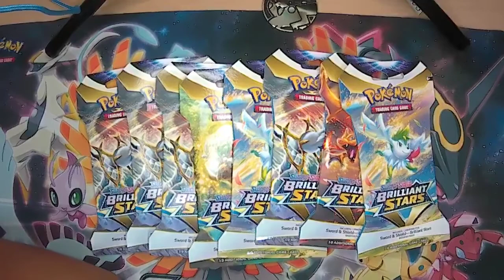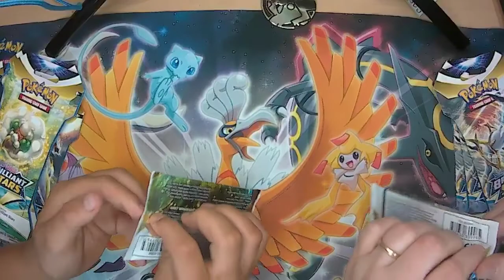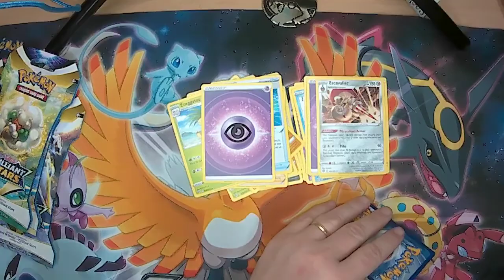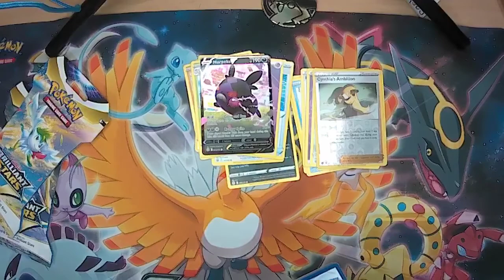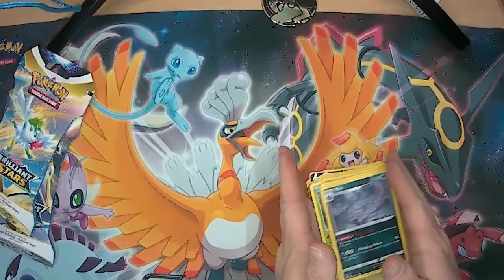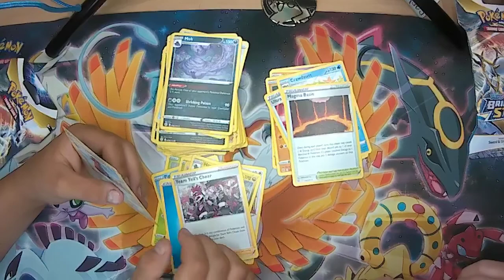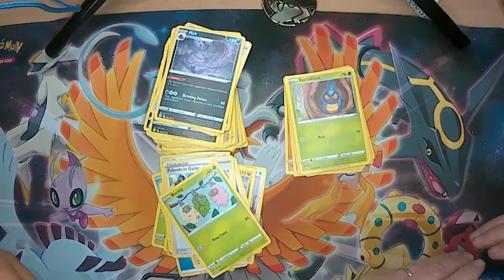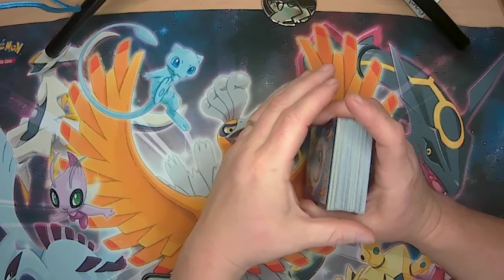Today we are opening up some Pokemon Brilliant Stars sleeved boosters. Poor video quality sorry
Hi guys.
Sorry about video in slow motion. I added music since there was no sound.
I have more of these videos with slow motion and no sound. I will add music:)
Today Kaleb and I will be opening Pokemon Brilliant Stars sleeved booster packs.
I am counting down the days til Scarlet and Violet get released.
Currently I'm playing Pokemon bdsp and swsh on the switch.
Just started on Let's Go Eevee also.
I played Legend of Arceus but I wasn't too impressed.
I'll play it more later but I'm just gonna stick with the other games at the moment.
I'm also trading pokemon on those games and also sun/moon and US/UM and other 3ds pokemon games.
I'm on pokemon bank and pokemon home too.
I'm trading on both.So today I am gonna be watching for Charizard, Charmander, Pikachu, Squirtle, Bulbasaur, Mew, Mewtwo, Cyndaquil and other cool pokemon.
I am watching for holo/reverse versions of each card too.
Have a POKE-tastic day!